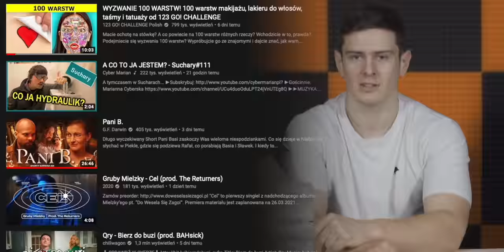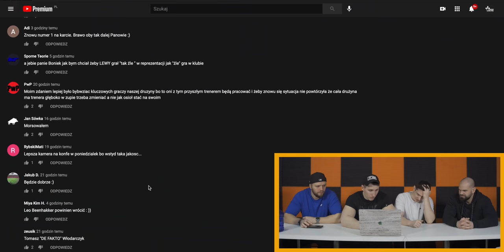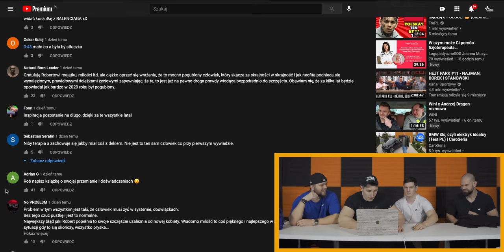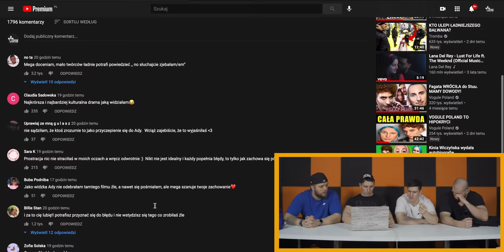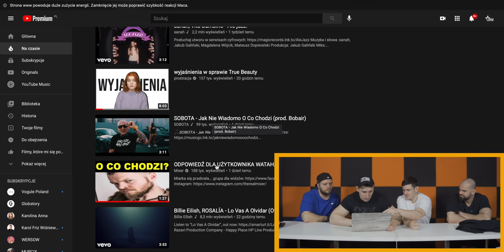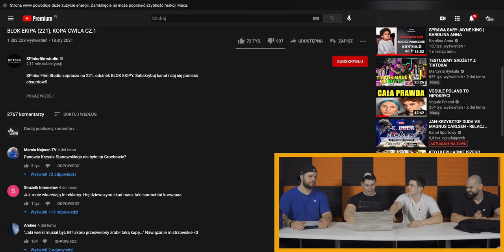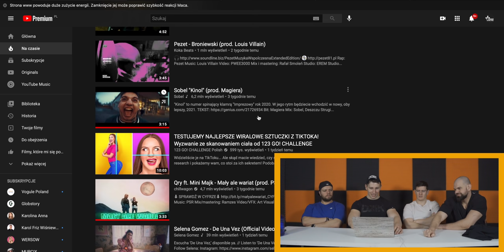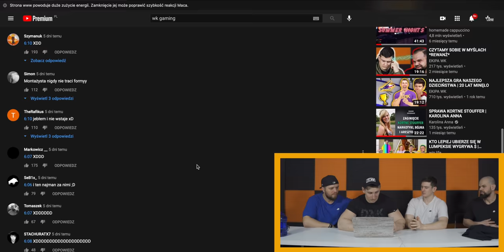ZROBIŁA TO BY WYGRAĆ!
Jedyny Oryginalny DZIK:
𝘾𝙕𝙔𝙏𝘼𝙅 𝘿𝘼𝙇𝙀𝙅 ⬇⬇⬇